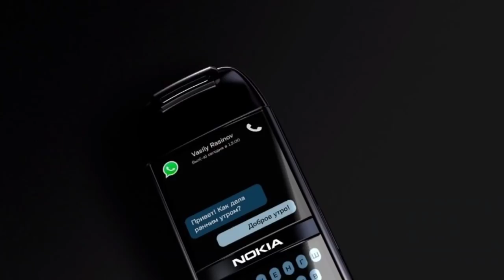Nokia 6310 (2021) Concept Phone Official Trailer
By:- Gadget Master 99 (GM99)
Phone Designed by:- Sergio Artnoart
Official Trailer
Nokia 6310
official
Trailer
Nokia Minima 2100 Official Trailer
Nokia 2100 Minima Official Trailer
Nokia Minima 2100 Trailer
Nokia Minima 2100
Nokia 2100
Nokia Minima 2100 Price
Nokia Minima 2100 Release Date
Nokia 2100 Price
Nokia 2100 Release Date
Unboxing
Nokia Minima 2100 Unboxing
Nokia Minima 2100 Specifications
Nokia Minima Price in India
Nokia Minima Price
Gadget Master 99